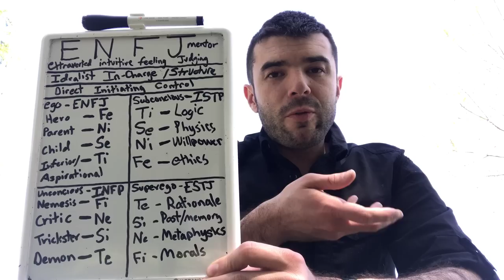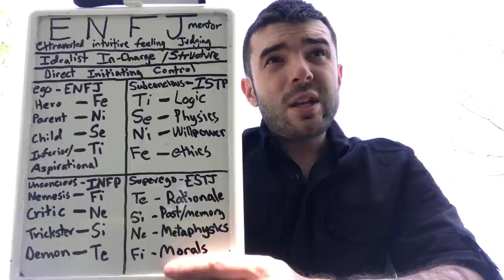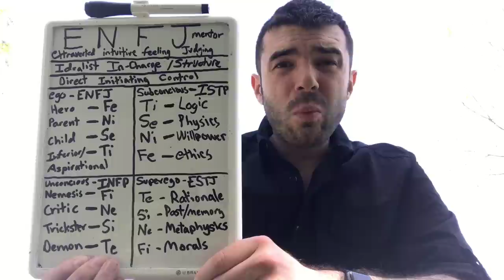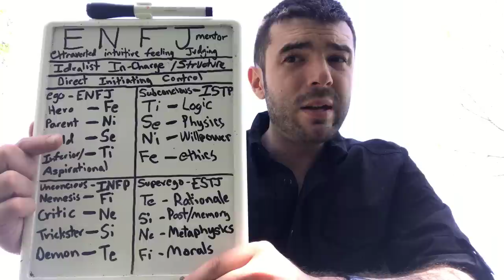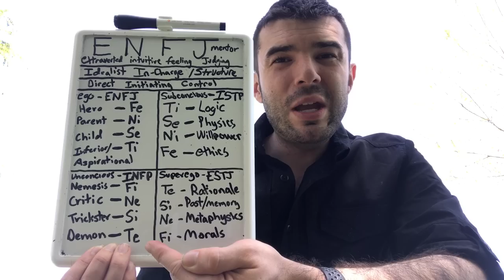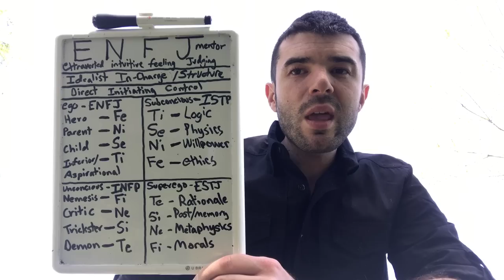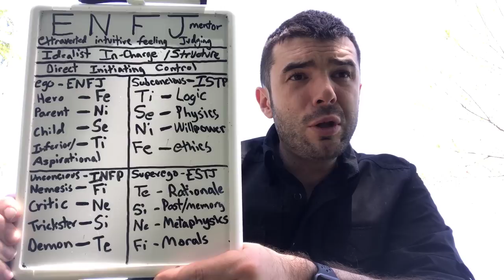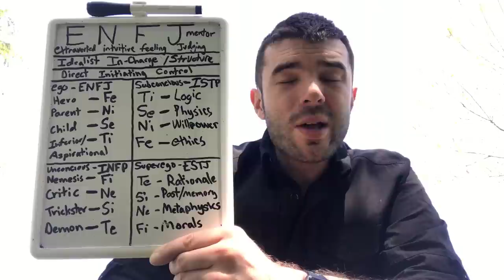Who Are The ENFJs (The Cleric)? | ENFJ Cognitive Functions | CS Joseph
CS Joseph discusses who are the ENFJs (The Cleric) and what are the ENFJ cognitive functions?